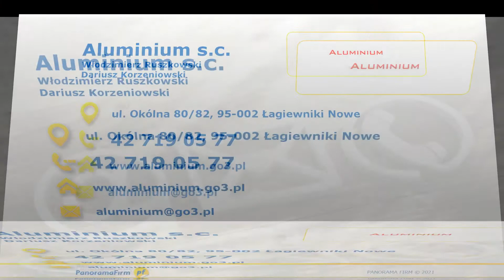Okna aluminiowe Łagiewniki Nowe Aluminium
Sprzedażokien oraz drzwi to oferta firmy Aluminium z Łagiewników Nowych, w województwie łódzkim. Możemy Państwu zaproponować okna tarasowe, balkonowe, przesuwne czy sklepowe. Zapewniamy najwyższą jakość materiałów, a także wykonania.

Ponadto do zakresu świadczonych przez nas usług należy sprzedaż drzwi elektrycznych, automatycznych, sklepowych czy szklanych.

Polecamy również ścianki i fasady szklane. Sporym zainteresowaniem cieszą się obudowy balkonów i witryny sklepowe. Uzupełnienie stanowią rolety aluminiowe.